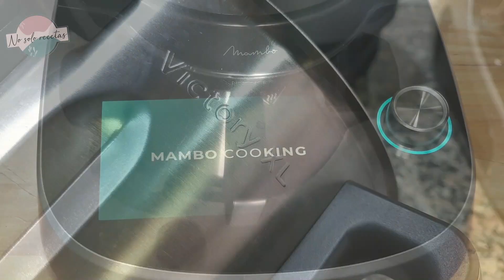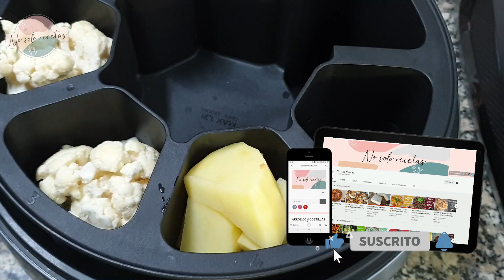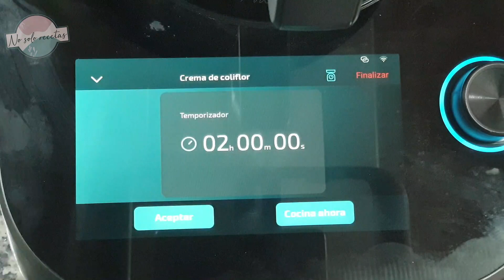🌟 CREMA DE COLIFLOR con Mambo CooKing 🥦✨ ¡Cocina en diferido y disfruta del resultado! 🍲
¿Alguna vez has deseado preparar una comida deliciosa mientras estás fuera de casa? ¡Pues estás de suerte! Con Mambo, la cocina se vuelve más versátil que nunca. ¡Prepara los ingredientes, échalos en ChefCrown, activa el Mambo y ve de compras con tranquilidad, sabiendo que una deliciosa comida te espera al regresar!

✔¿Te gustan mis recetas o conoces a alguien a quién le podrían gustar? ¡𝐂𝐎𝐌𝐏𝐀́𝐑𝐓𝐄𝐋𝐀𝐒! Así me ayudas a que el canal crezca, que llegue a más personas y a seguir creando MÁS 👍

✔ ¿Tienes alguna duda o sugerencia? 🤔 𝐃𝐞𝐣𝐚 𝐮𝐧 𝐜𝐨𝐦𝐞𝐧𝐭𝐚𝐫𝐢𝐨 👌

✔ Además en el 𝐁𝐋𝐎𝐆 encontrarás muchas recetas por escrito para que las puedas guardar o imprimir.

🔹 INGREDIENTES:
- 350 g de coliflor
- 1 cebolla
- 1 puerro
- 225 g de patata
- 500 ml de caldo de pollo
- 100 ml de nata
- 25 g de mantequilla
- 25 ml de aceite de oliva
- Sal
- Pimienta
- Nuez moscada

Y si activas la 🔔 no te perderás ninguno 😉

- 𝐈𝐧𝐬𝐭𝐚𝐠𝐫𝐚𝐦:  para 𝐞𝐧𝐭𝐞𝐫𝐚𝐫𝐭𝐞 𝐚𝐧𝐭𝐞𝐬 𝐪𝐮𝐞 𝐧𝐚𝐝𝐢𝐞 𝐝𝐞𝐥 𝐜𝐨𝐧𝐭𝐞𝐧𝐢𝐝𝐨 que estoy preparando
- 𝐅𝐚𝐜𝐞𝐛𝐨𝐨𝐤: hazte miembro del grupo y 𝐜𝐨𝐦𝐩𝐚𝐫𝐭𝐞 𝐭𝐮𝐬 𝐩𝐫𝐨𝐩𝐢𝐚𝐬 𝐫𝐞𝐜𝐞𝐭𝐚𝐬
- 𝐓𝐢𝐤 𝐓𝐨𝐤: recetas explicadas 𝐞𝐧 𝟏 𝐦𝐢𝐧𝐮𝐭𝐨 𝐨 𝐦𝐞𝐧𝐨𝐬